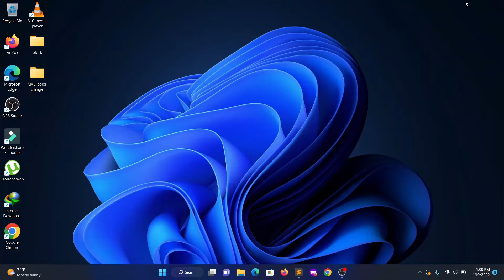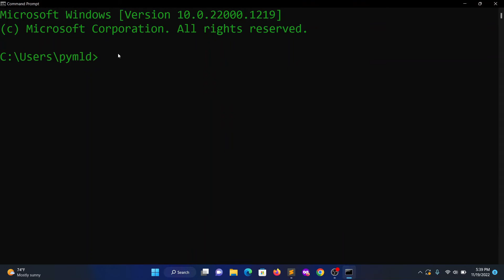How To Change Color And Transparent Opacity In CMD/TERMINAL on Windows 11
Steps to change color & transparent in cmd

Color:
1.Open cmd and type "color value"
    ex: color 0
    values:
    0 = Black       8 = Gray
    1 = Blue        9 = Light Blue
    2 = Green       A = Light Green
    3 = Aqua        B = Light Aqua
    4 = Red         C = Light Red
    5 = Purple      D = Light Purple
    6 = Yellow      E = Light Yellow
    7 = White       F = Bright White
    Note: It's not permenant
2.Open cmd Right click on top bar
3.select properties
4.there you can change color and transparency for permenantly